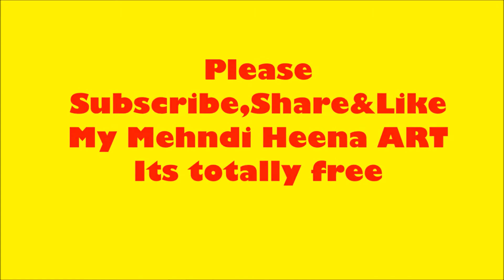Stylish Mehndi heena from Cello Tape